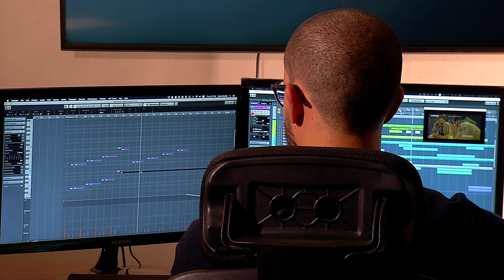David Murillo – Mariana Mejía [Estilo Medellín] Telemedellín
EstiloMedellín Moda Tendencias Hoy nos acompañaron en Estilo Medellín el compositor de música para cine, David Murillo y la cantante Mariana Mejía.